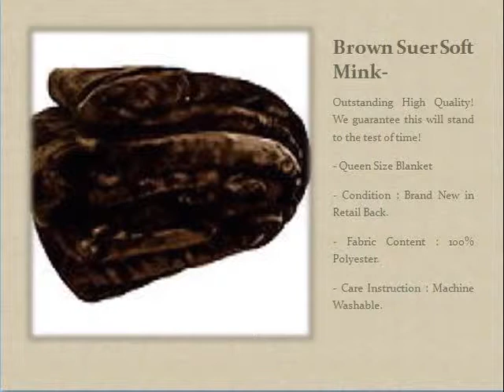Black Super Queen Size Blanket New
Buy online best quality collection of decorative and luxury linens mink blankets at Linen Treasures. Buy pure wool and cottons blankets online, It offers best and washable blankets with high-quality size and price.